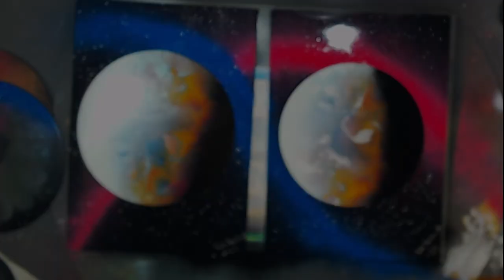How to spray paint art : Twins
More paintings

Music
Kristian Sukari
Tuomas Pohjalainen